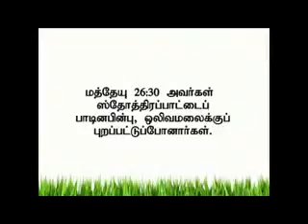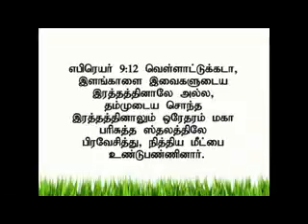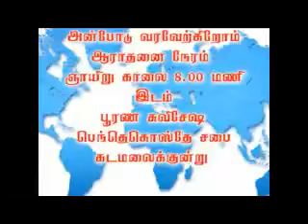இயேசு கிறிஸ்துவின் பாடுகளின் பாதைகள் 1